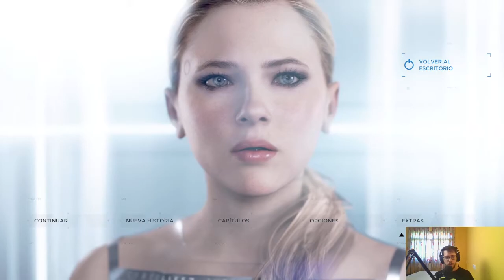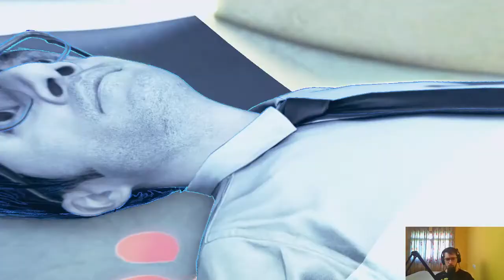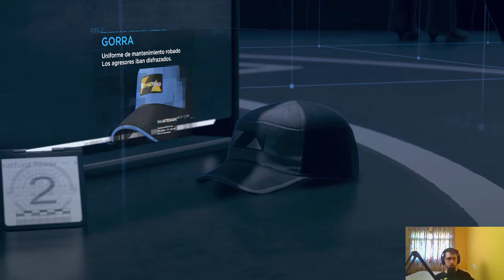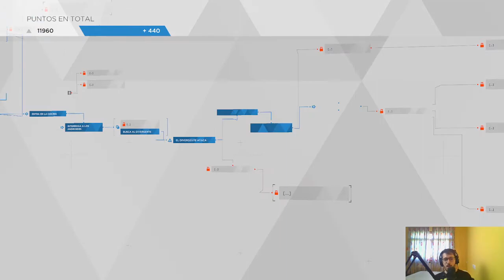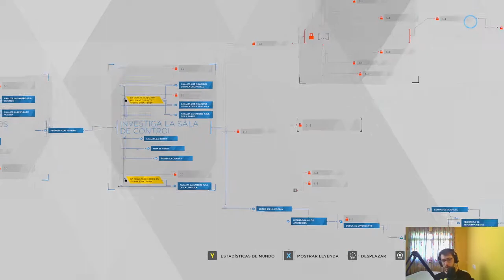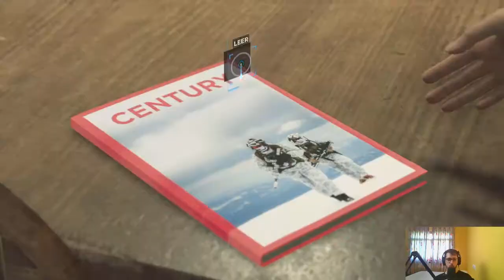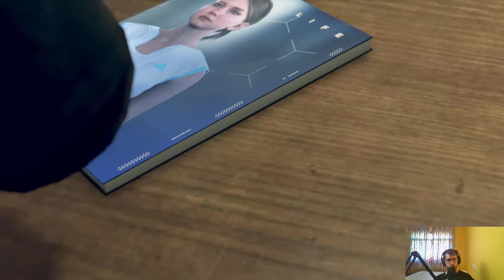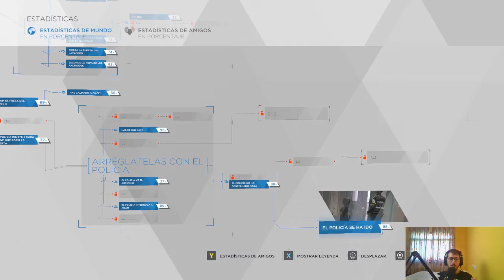La poli esta cerca / Detroit Become Human # 11